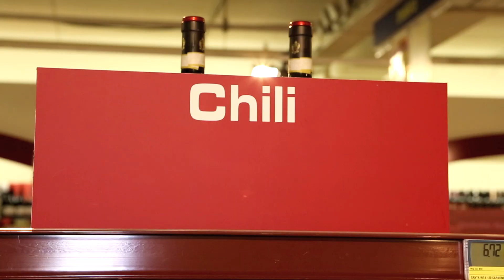De favoriete wijn van Makro's wijnexpert | Makro Inspirations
Makro heeft ongeveer 900 soorten wijn. De wijnspecialisten helpen u graag bij het kiezen van een wijn voor een feestje of diner.

Creatief koken begint met Makro Inspirations. Inspirations biedt u diverse ideeën, suggesties, tips en trends op het gebied van gerechten, ingrediënten en bereiding. Kortom: Laat u inspireren!